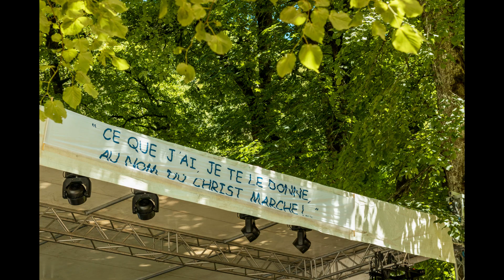Conso 2023...c'est parti!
La troisième édition du rassemblement diocésain de Conso aura lieu cette année les 1er et 2 juillet prochains! Son thème: "Réjouis-toi, Comblée de grâces, le Seigneur est avec toi !" (Luc 1,28)
On vous attend très nombreux dans ce magnifique lieu!